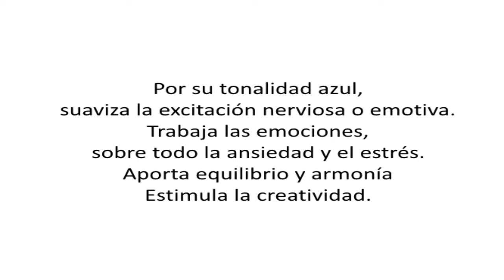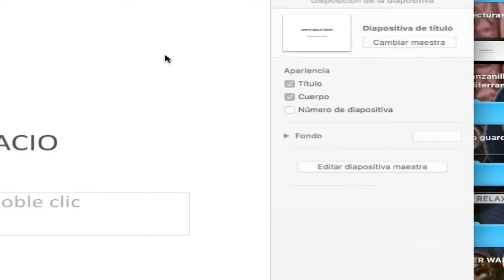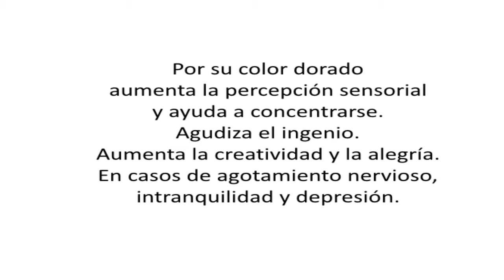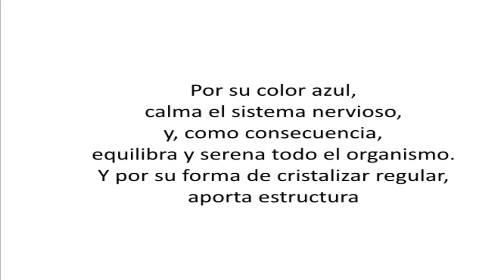Piedra de Luna, Turmalina Azul y Topacio